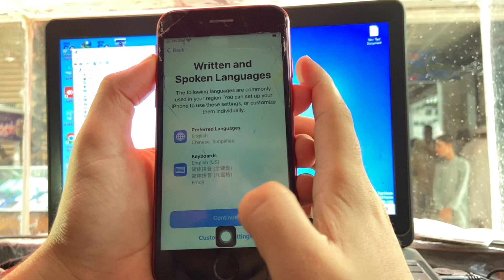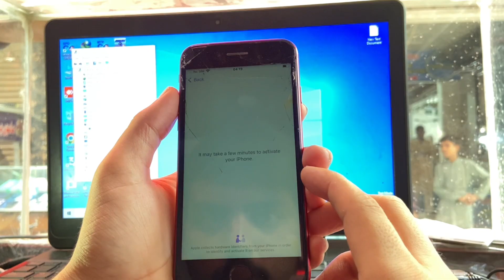iPhone SE 2020 review iCloud bypass#frpunlocktool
video we discuss how to bypass icloud activation lock of iphone SE w/o network by using unlock tool iOS 15.8.1

  ￼ • How to place BOOT RAMD...

 • How to bypass iphone SE Unavailable f...

 • Iphone 7+ unavailable bypass failed b...

• Iphone 6 icloud bypass free iOS 12.5.

 • Iphone 8 Unavailabe bypass done with ...

 • Bypass Iphone Hello Screen free iOS 1...

 • Iphone 7 Hello Screen Bypass failed a...

 • How to bypass iphone 7 unavailable mo...

 • Iphone 6s Unavailable bypass free wit...